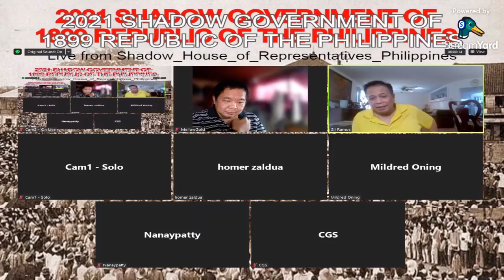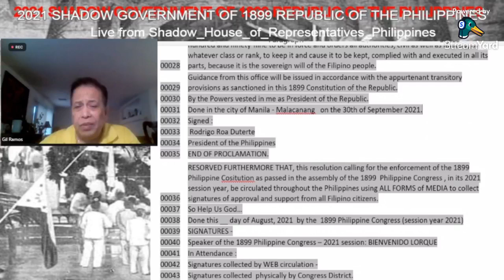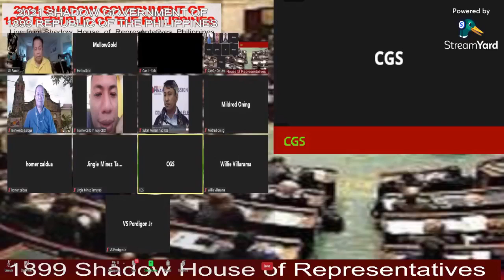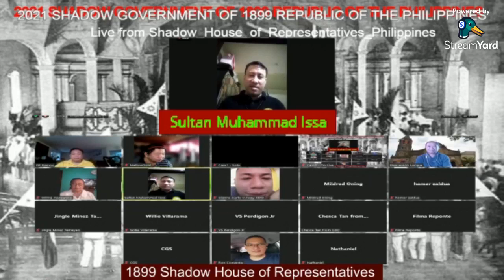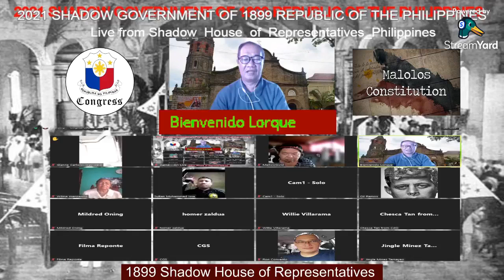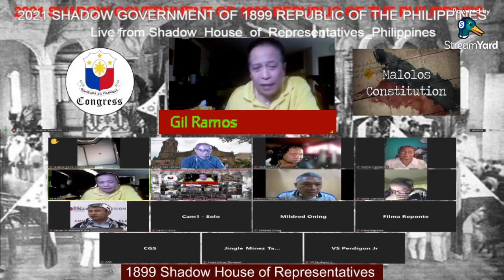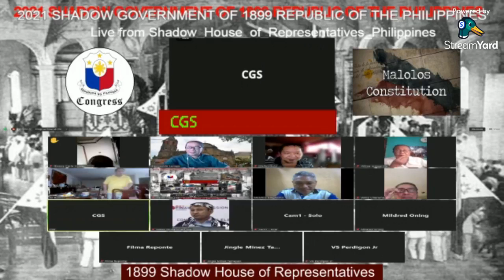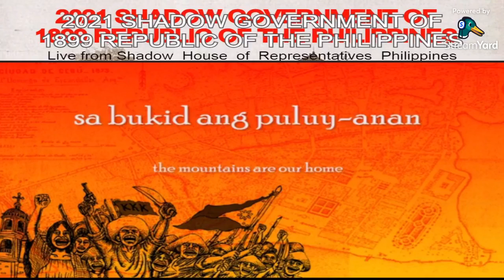AUGUST 28, 2021 PLENARY SESSION OF 1899 SHADOW HOUSE OF REPRESENTATIVES OF THE PHILIPPINES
The 1899 Philippine Congress Session Year 2021 is inviting you to a scheduled Zoom meeting.
Topic: FINAL READING and APPROVAL of a Resolution transmitting a Proposed Proclamation to be executed by President Rodrigo Roa Duterte Enforcing the Writ of the 1899 Philippine Constitution.
THE PUBLIC IS INVITED -
Meeting ID: 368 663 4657
Passcode: congress11
Please refer to the numbered lines of the proposed resolution in your comments, thanks - 1899 Congress Secretariat